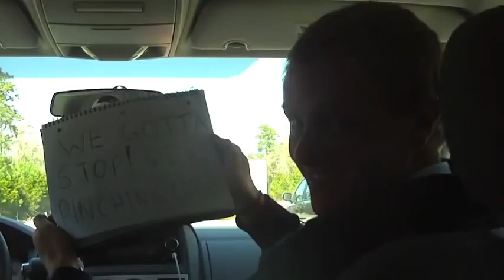John Carroll University Rowing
Recruit Video 2010